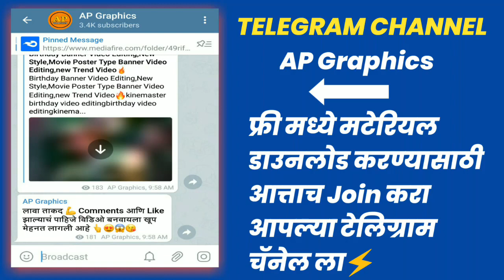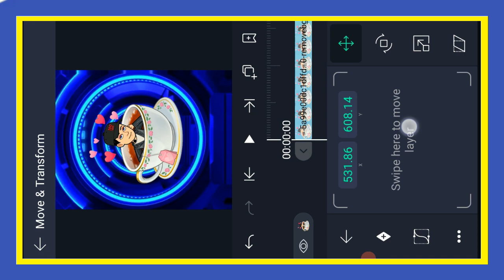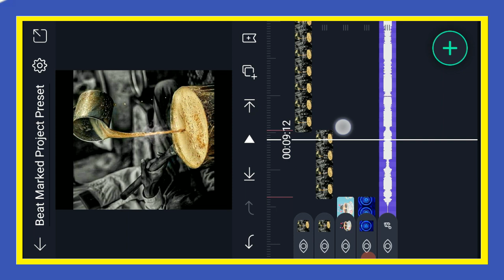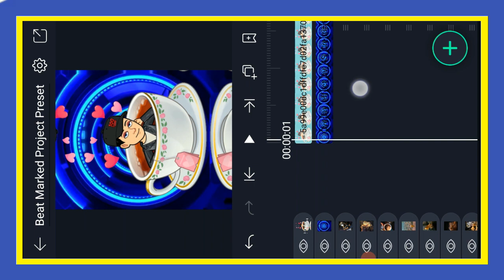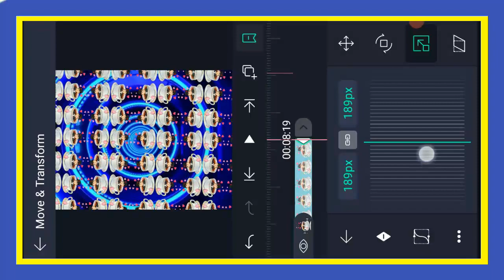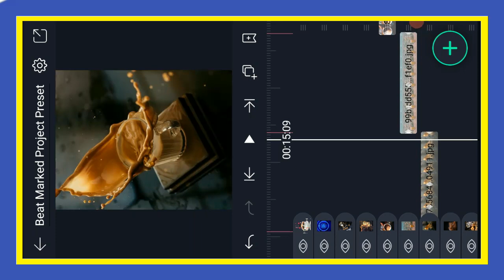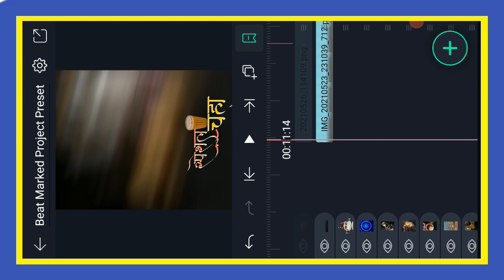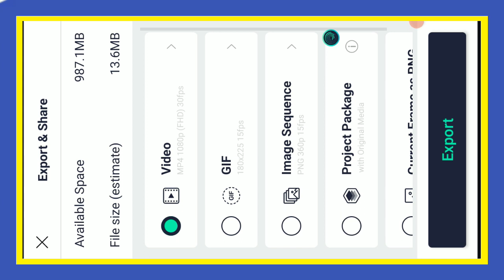Special Tea Lovers Video Editing,Marathi Status editing in alight motion,new trending shack effect🔥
sp creation
alight motion video editing
AP Graphics
video editing

 👉{Channel ...~..~ AP Graphics }

 Hey Gusy Today Video Editing in alightmotion New Best Effects Use in Status And Without Typing Lerics Song stylis Text, So i Hope U Gusy Like in This Video Shar In This Video Comment In This Video And Don't Forget To Subscribe My YouTube Channel AP Graphics

📢Note - All Material Are Password  Protected Password In Video See Full Video Not Squp Video And You Get Password🔐🔐

📢सर्व मटेरियल ला एक passowrd आहे आणि तो पासवर्ड आपल्या विडिओ आहे त्या मूळे विडिओ पूर्ण बघा🔐😘

sp creation video
jay technical
sp creation new video
new editing alight motion
sp creation kinemaster download link
alight motion sp creation
alight motion trending video editing
s p creation
tecnical jay
kinemaster video editing sp creation

1.Special Tea lovers Video editing
2.New shack effect editing
3.Special lyric editing
4.mornig tea song status editing
5.cha song video editing
6.mararthi status editing
7.Tea Lovers Status editing in alight motion
8.Trending status editing
9.Alight motion
10.New special effect
11.Tea

@Note:- All Connect Used Is Copyright To AP Graphics - Use Commercial And Display Editing or The Contents Without Proper Authorization is Not. Allowed,